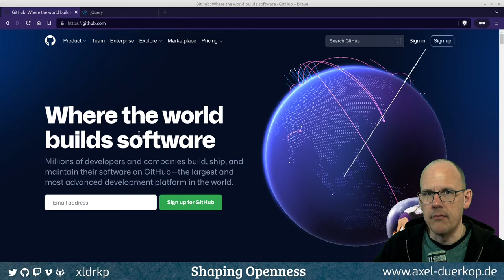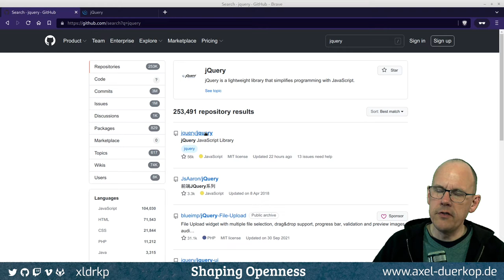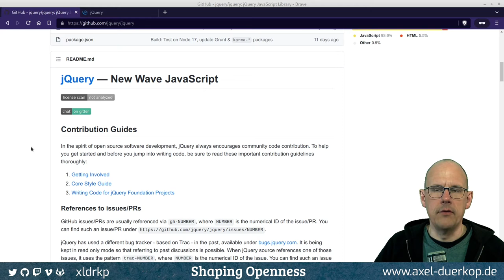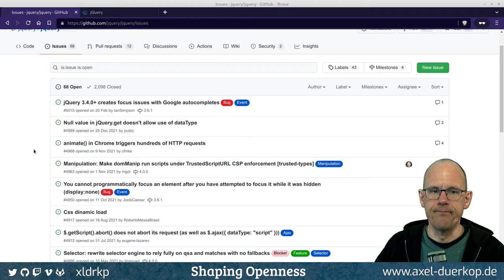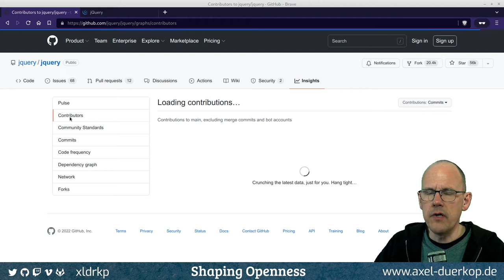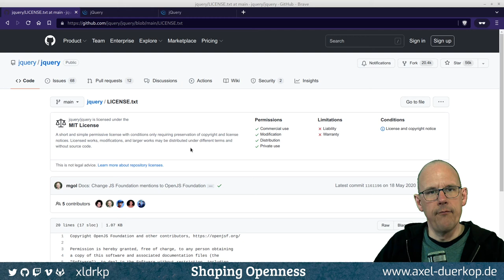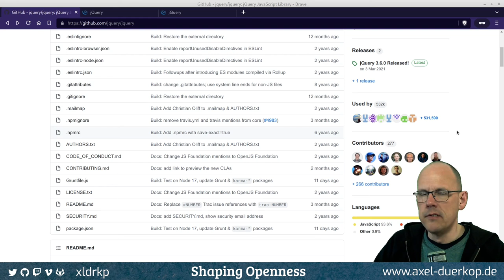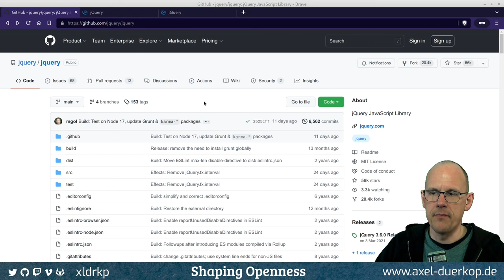0007 | An Introduction to GitHub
Still, for many people GitHub is new. For you visiting the platform for the first time, it's like coming to a huge city you've never been to before. You are overwhelmed and at the end of the day you feel tired from walking, listening and watching, because in that city they speak a language you do not understand. Might be similar with GitHub: Many new words, concepts and places. In this video I explain everything on a typical landing page of a repository, hoping to help you feel comfortable and start participating.

I made this video with my students in mind. For many of them the question is not "How do I work with GitHub?", but "What is GitHub and why should I care?". In my opinion the socio-technical mode of collaboration with fork/pull request was and is still a game changer on a global scale.